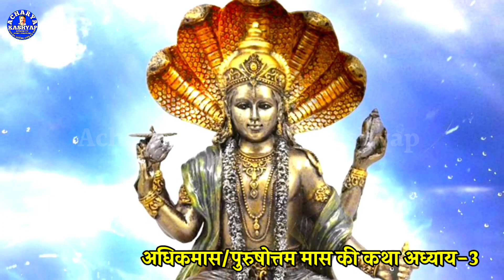अधिकमास की कथा अध्याय 3, मलमास की कथा 3, Purushottam Maas Mahatmya, Malmas 2023, Acharya Kashyap,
अधिकमास की कथा अध्याय 3, मलमास की कथा 3, Purushottam Maas Mahatmya, Malmas 2023,
प्रस्तुत वीडियो में पुरुषोत्तम मास/ अधिकमास के तृतीय अध्याय की कथा माहात्म्य को बतलाया गया है। इसमें मलमास की उत्पत्ति का वर्णन है।
अधिकमास के अंदर पूरे महीने प्रतिदिन एक अध्याय की कथा का श्रवण करना चाहिए, इस कथा को सुनने से समस्त पाप नष्ट हो जाते हैं तथा समस्त ऐश्वर्य प्राप्त होता है।

                काशी,वाराणसी

अपूप दान विधि, अधिक मास में 33 मालपूवे का दान करें, Malmas 2023, Adhik Maas 2023

खंडित व्रत पूर्ण करने की शास्त्रीय विधि, व्रत खंडित हो तो इस विधि से पूर्ण करें,